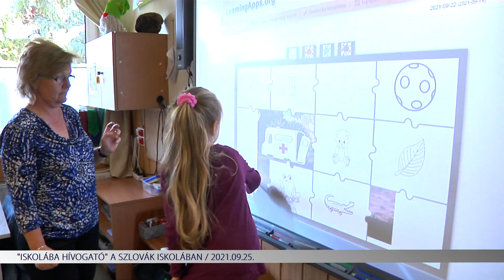"Iskolába hívogató" a Szlovák Iskolában (2021.09.25)